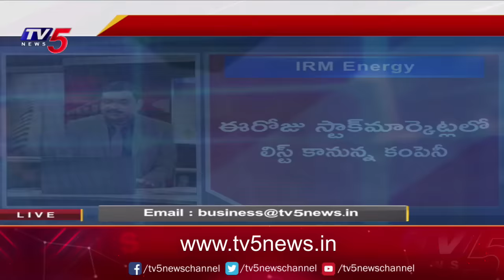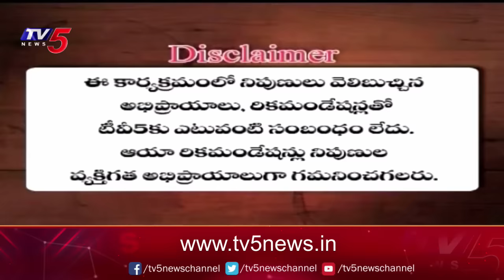Business News Analysis | Share Market Latest Updates | 26-10-2023 | TV5 Money Live